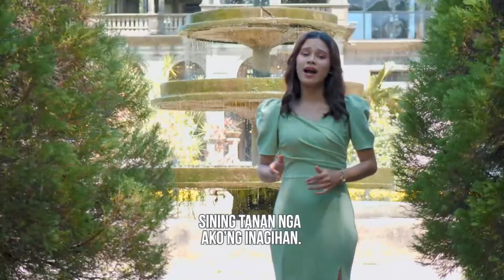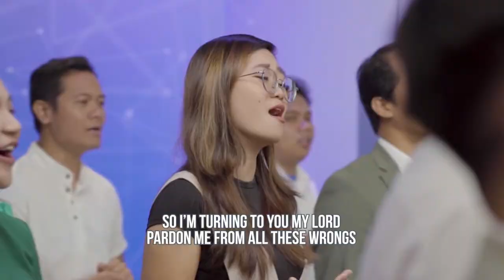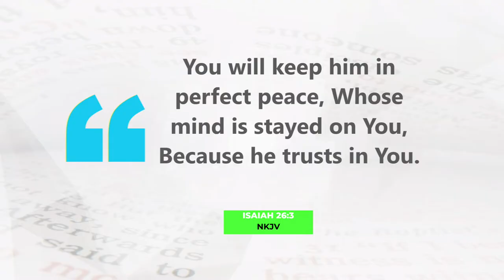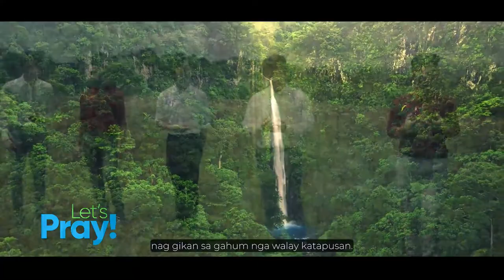LPP April 13, 2024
Rest, Trust, and You